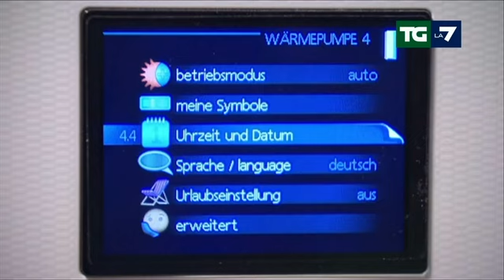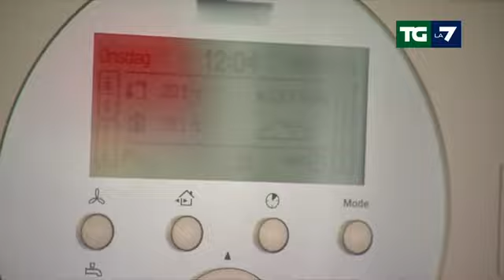La riforma "case green" crea tensioni tra le forze politiche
📌 Le opinioni e le proteste sul pacchetto "case green" nell'edizione del Tg La7 delle 13:30 di mercoledì 13 marzo 2024